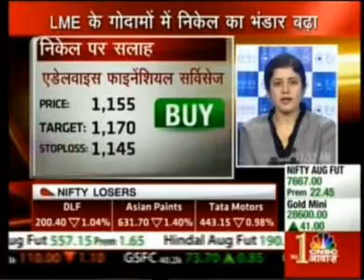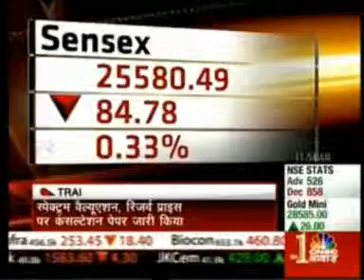Renisha Chainani - Edelweiss Comtrade Limited - CNBC Awaaz Commodity Roundup 07 Aug 2014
Watch this video recording of Edelweiss Comtrade Limited employee, Renisha Chainani as she talks about the latest trends in the commodities markets. To check out the latest news and to read comprehensive research reports on the commodities markets logon